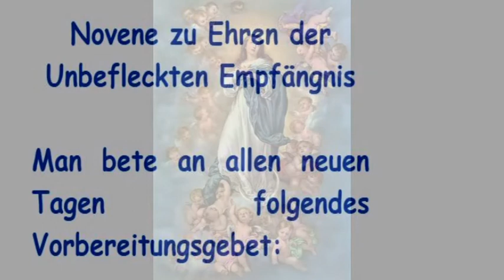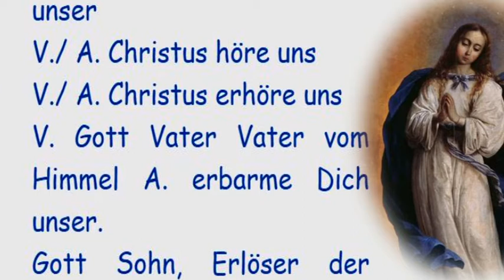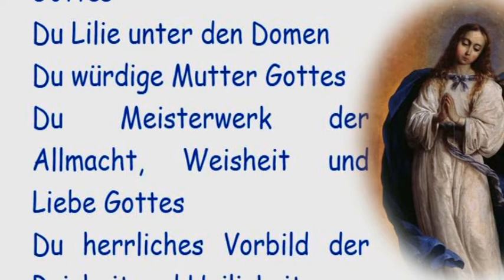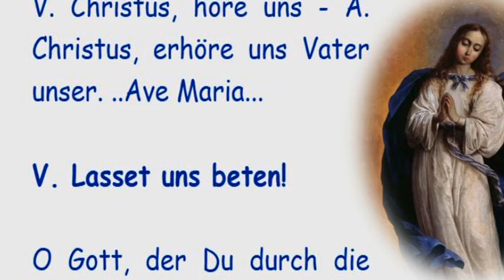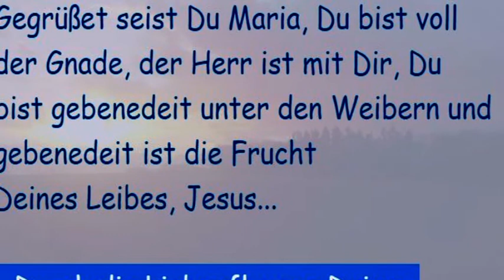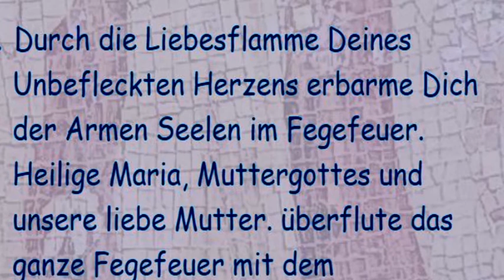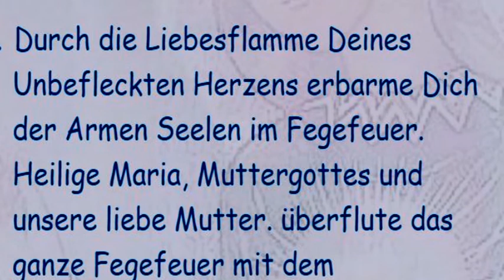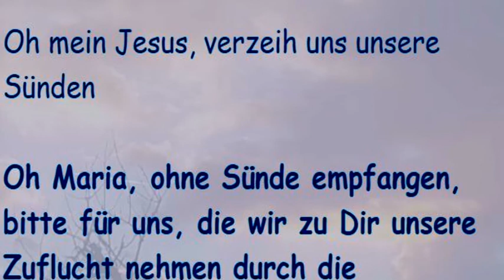2. Tag Novene zu Ehren der Unbefleckten Empfängnis